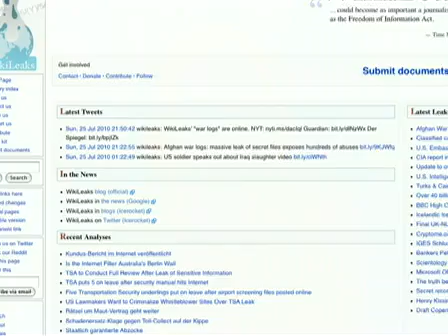The New Pentagon Papers: WikiLeaks Releases 90,000+ Secret Military Documents 2